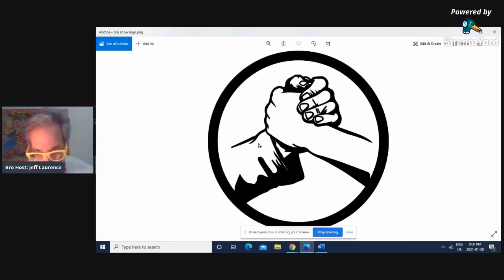The Bro Show # 2:Intergenerational Intercultural and Absolutely Irrational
Jeffrey Laurence Weinstein is a neurodivergent, very talented comedian, producer,writer and musician. He uses his gifts of intuition, psychic ability, empathy and higher intelligence in his work as an artist, energy healer and consciousness/awakening mentor. His humor satirizes and pokes fun at life and his Autism Spectrum Condition (ASC). While humorizing Ageist stereotypes, he breaks through the barriers of aging and generational divisions to bring his comedy relatable for all age groups.
He was born and raised in Montreal, Canada, the grandson of Jewish immigrants from Ukraine. His maternal grandparents and family immigrated from Odessa in 1912 which they call the city of jokes. He is related to the late Actor/Comedian Jack Weston (born Jack Weinstein) who was his father’s estranged first cousin. He is conversant in English, French, Spanish with knowledge of 5 other foreign languages.

On this show Marv, Scott and Carey due to the machinations of the dark forces of the Comedy Gods could not make it in. So I substituted in last minute Jana Kelly and Luke Logan (who will be coming back next week for more laughs and banter) and brought on  Montreal  superstar comedian Victoria Blair  for a Cameo  guest appearance. A good time was had by all as we discussed everything from screwed up politics to screwed up standup comedy and screwed up comedians. BTW I had a guest cancel already for next week. So forget cancel culture this is the Cancellation Disease LOL! Covid you are not helping!!